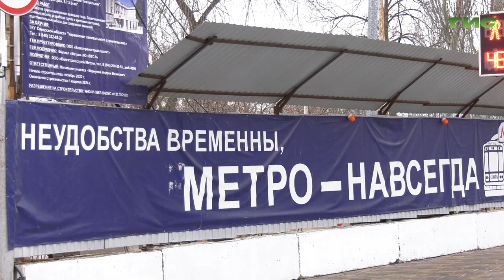Строительство новой самарской станции метро "Театральная" продолжается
Строительство новой станции метро “Театральная” продолжается. Работают в двух зонах - в историческом центре и в районе перекрестка улиц Ново-Садовой и Полевой. На второй стройплощадке занимаются фундаментной плитой под тоннелепроходческий комплекс. Трудятся в соответствии с графиком. Приступить к монтажу второго тоннелепроходчика планируют в ближайшее время. В центральной части города необходимо закончить переустройство инженерных коммуникаций возле зоны метростроя в районе перекрестка улиц Вилоновской и Галактионовской. По информации регионального Управления капитального строительства, от Минстроя России получено очередное разрешение на строительство уже основного этапа. Сейчас к нему готовятся. После завершения строительства и ввода "Театральной" в эксплуатацию жители отдаленных районов региональной столицы смогут быстро и комфортно добираться до исторического центра и обратно.